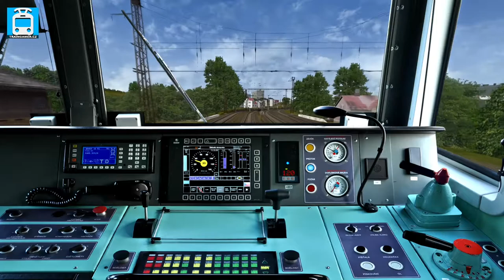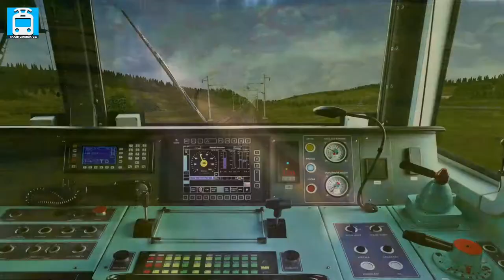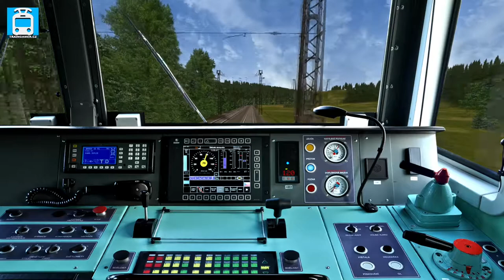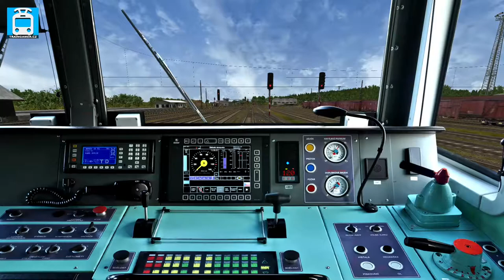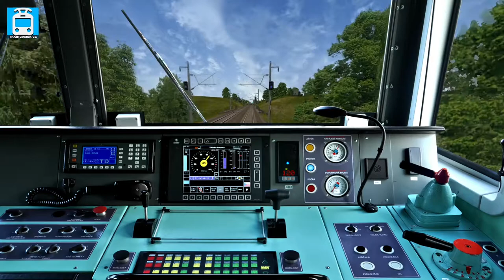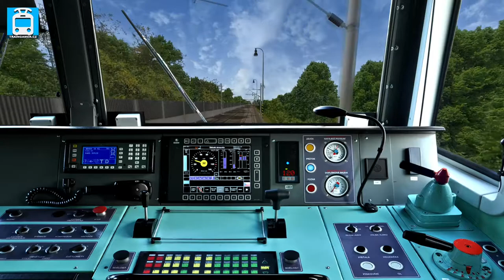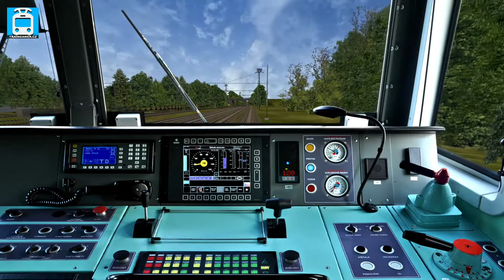Open Rails: ČDC Nex 60214(Česká Třebová - Koštěnice)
Přibyl nám nový skin pětkového esa a tak si ho mimořádně osedláme na nákladním vlaku z České Třebové a vyrazíme do Koštěnic. Jízda je dle GVD 2021.